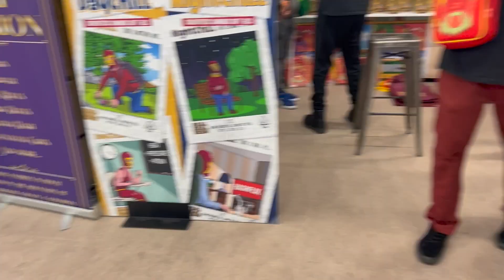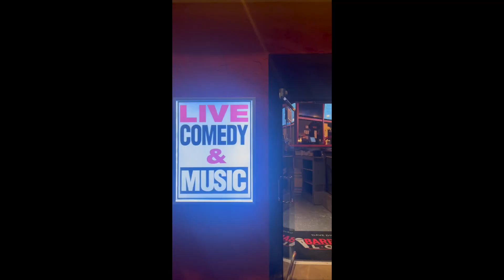Hall of Flowers Day 1 Recap 2023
B2B Business Show in Santa Rosa, CA.